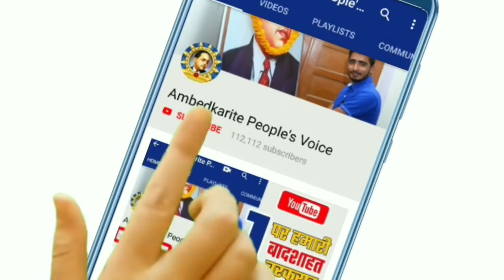सिर्फ बसपा सुप्रीमो मायावती ने मजदूरों के लिए कही ऐसी बात, बाकी सब के सब चुप 🤐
सिर्फ बसपा सुप्रीमो मायावती ने मजदूरों के लिए कही ऐसी बात, बाकी सब के सब चुप 🤐 || BSP Chief Mayawati

हमसे जुड़े -